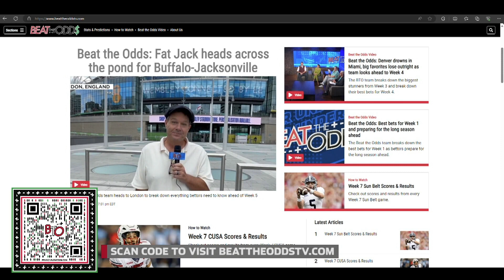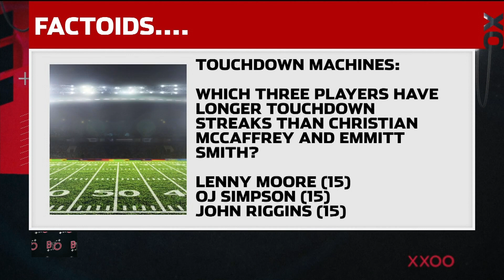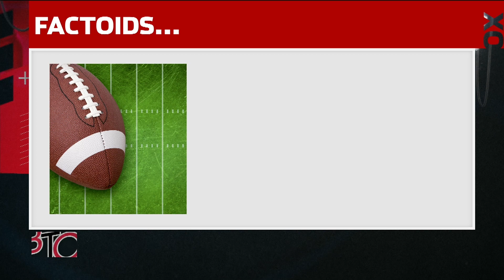Beat the Odds: Public winning big in October as league's best continue to feast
The Beat the Odds team looks at which teams will continue to feast early in the season along with their best bets for Week 6.